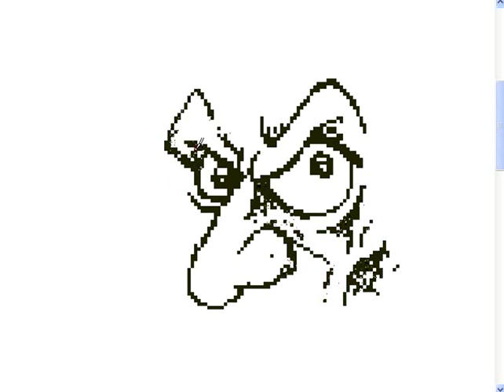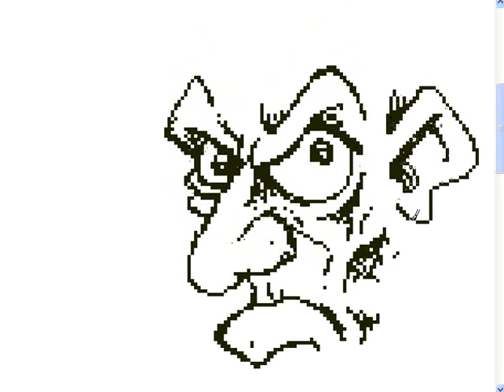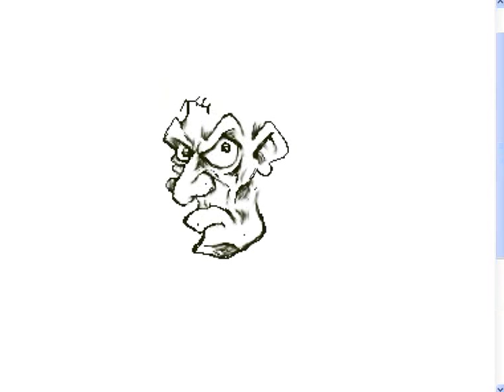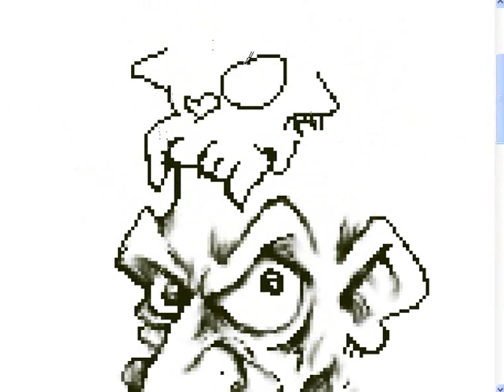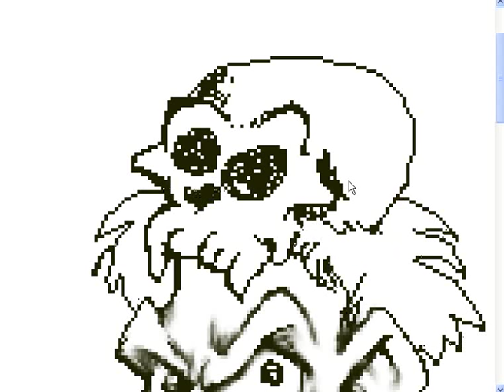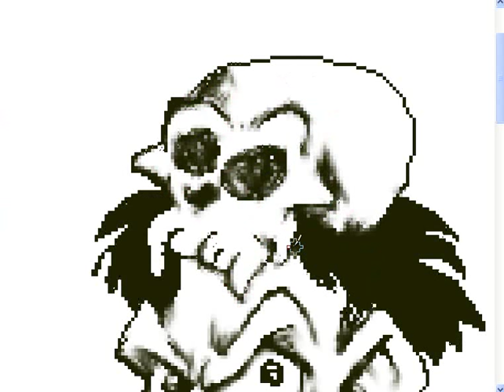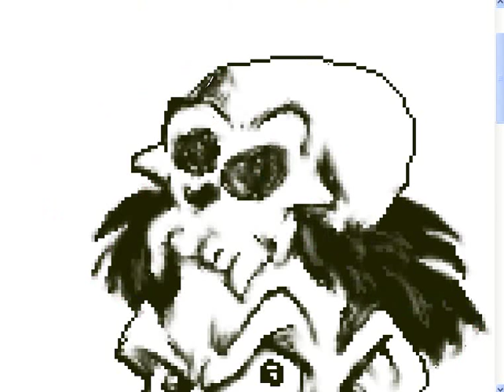Dibujando con Mirtha Legrand [Varios]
Simple y llanamente agarre un programita de captura de pantalla y me puse a dibujar a pulso con mi mouse preferido, asi que no esperen milagros tampoco.
Yo lo definiria como "impovisazao' en um dia totalmente al pedao'", un movimiento pseudo-portugues que revoluciono al pais alla por el año 1420